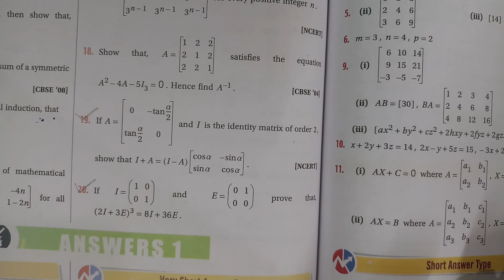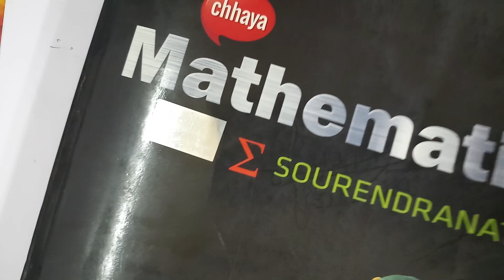Class 12 Matrix, PART--6( Solutions )( S.N.Dey book ), Algebra, HS CBSE ISC UP Board others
In this video Part  contains  Chapter -  Matrix Explanation, Formula Definition,   solved Questions of Sourendranath Dey Maths book (S.N.Dey book)

              * For other parts of  Matrix  and  other chapter you  go  PLAYLIST of this YouTube channel and search as you need of maths chapter*

        Go  PLAYLIST of this channel  &  search  for *Class 12 Matrix*  others  part videos  or  as you need